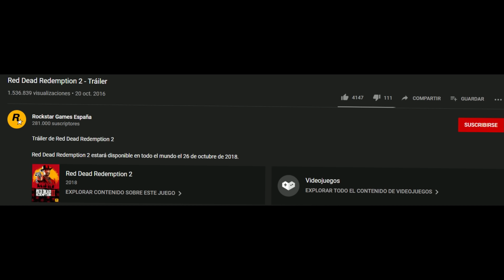Hablemos de GTA 6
★ Puedes ayudarme a crear contenido poniendo "InfuserYT" en la tienda de Fortnite!

► ¡Sígueme!

➨ ¡Canciones!